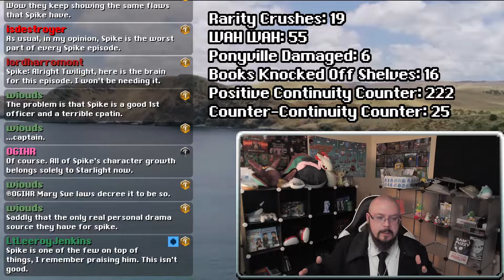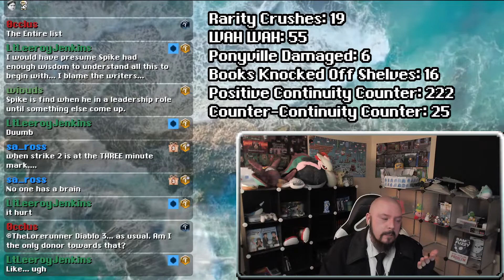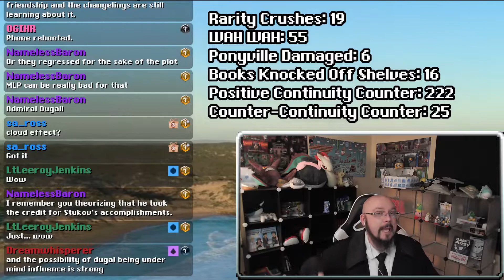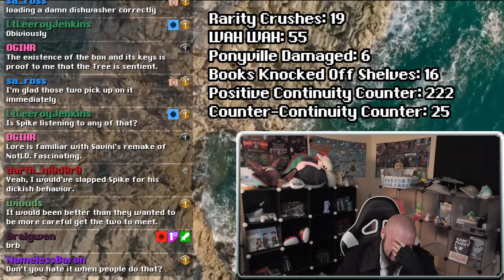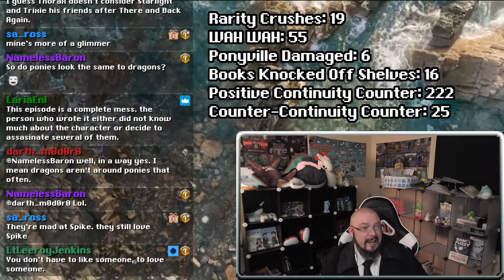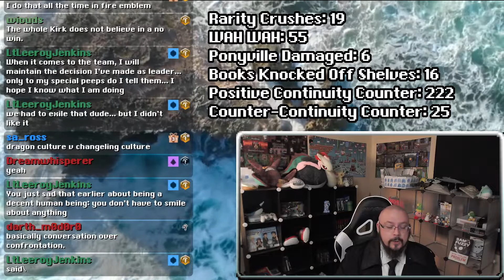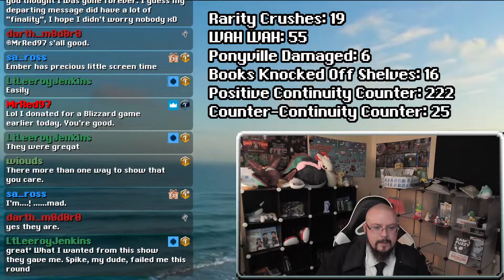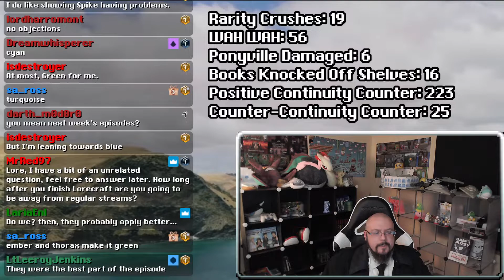My Little Pony Streaminations S7E15: Triple Threat